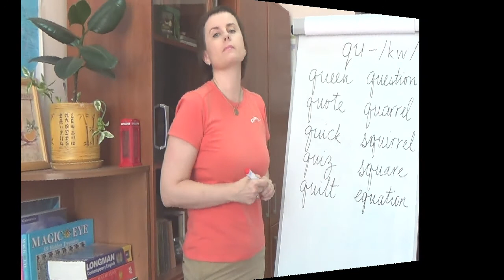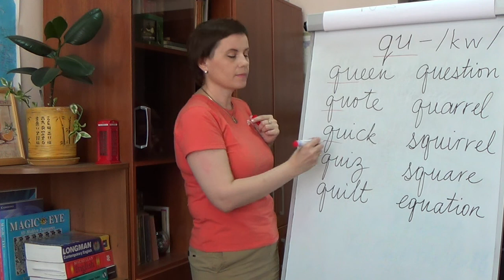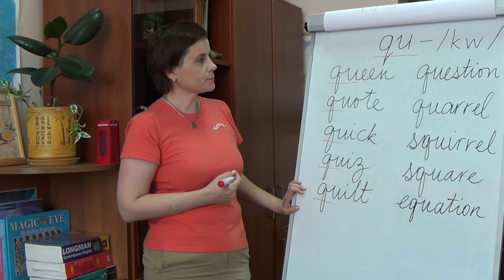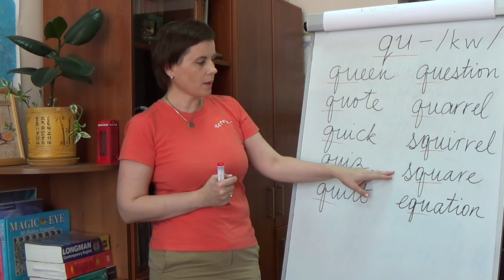ПРОИЗНОШЕНИЕ_QUIZ_QUILT_'qu'